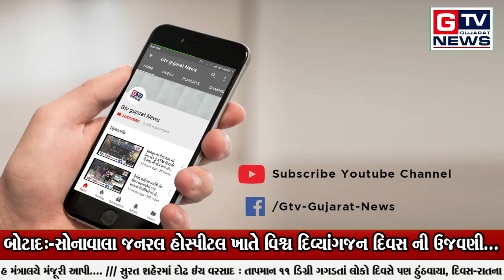બોટાદ:-સોનાવાલા જનરલ હોસ્પીટલ ખાતે વિશ્વ દિવ્યાંગજન દિવસ ની ઉજવણી...|| GTV_GUJARAT_NEWS